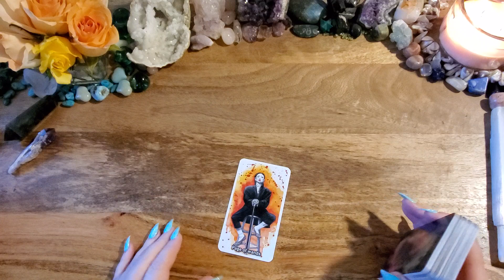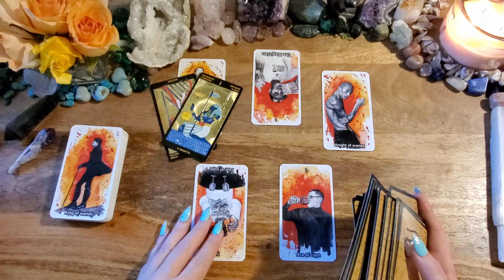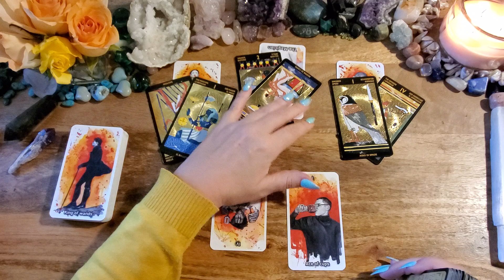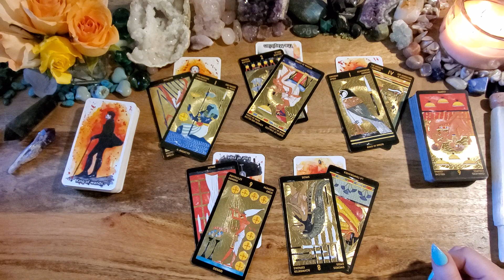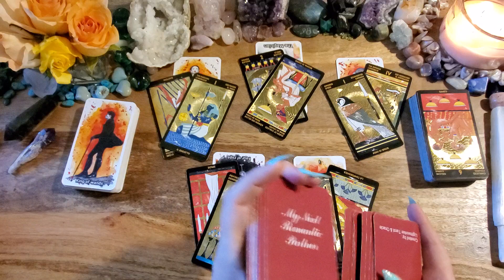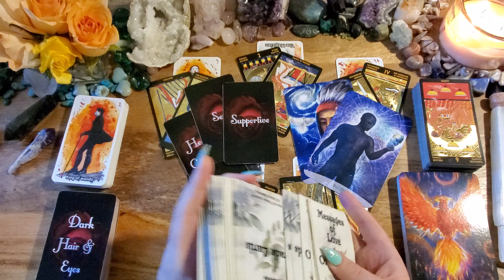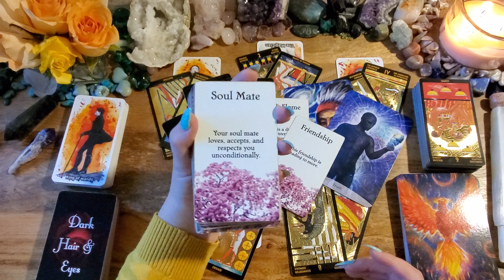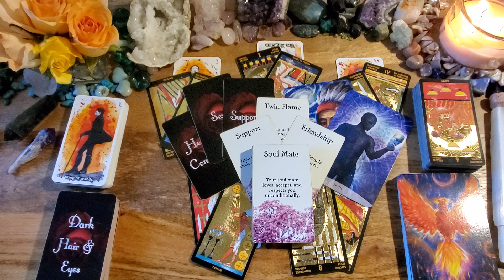Aries🖤They're About To Make Serious Moves Towards You💚See You As A Perfect Match🖤Love Reading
Heal Yourself Reading Cards
Tarot of Dreams
Steampunk Tarot
Compassionate Soul by Lightworker Tarot & Oracle: Etsy
Kipper Deck
Messages From the Heart  by Lightworker Tarot & Oracle: Etsy
Secret Garden
Your Next Romantic Partner V2 by Lightworker Tarot & Oracle: Etsy